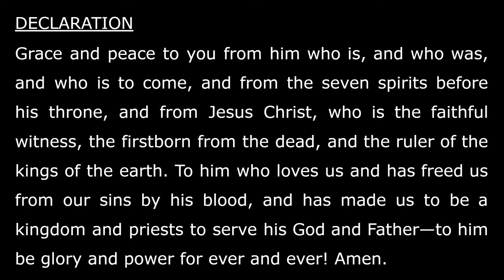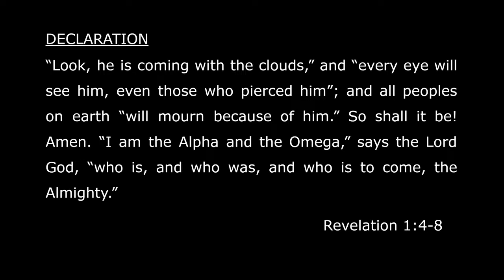October 4, 2020 - Ryan Foust - The Sovereign God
Ryan Foust shares from the Genesis the story of Joseph, encouraging the saints to remember that in whatever difficult situation they may find themselves in God is sovereign and has a plan